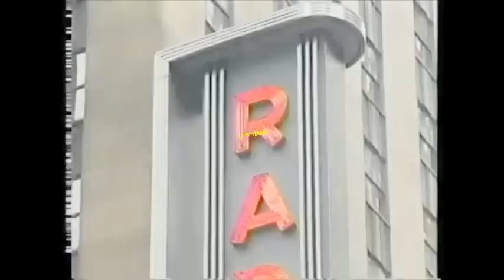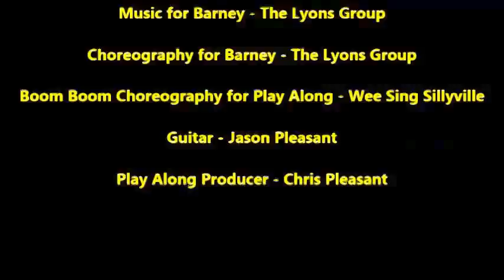Copy of Barney Live in New York City Play Along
My 3rd Concert Play Along is coming your way get ready to have some fun with me and Barney in NYC. Enjoy the show :) (Disclaimer: I don't own Anything from the actual video it's all owned by the Lyons Group you understand) oh and on 0:26:03 I try not to hurt myself in a stunt fall like that